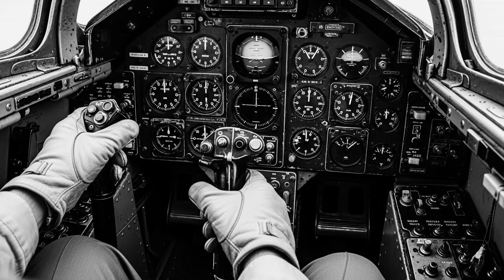MiG-21 Pilots Were Outmatched When the US F-8 Crusader Dominated Dogfights Over Vietnam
Discover how Cold War air combat doctrine collided with reality over North Vietnam.
In this documentary-style analysis, we examine why highly trained MiG-21 pilots—flying one of the Soviet Union’s fastest and most advanced interceptors—were repeatedly outmatched by the U.S. Navy’s F-8 Crusader during the Vietnam War.

Using historically verified combat data, pilot reports, and doctrinal analysis, this video breaks down how early missile technology failed under real combat conditions, why speed and altitude alone were not enough, and how the Crusader’s design, gun armament, and pilot skill reshaped air combat outcomes. We explore the technological assumptions behind missile-centric warfare, the tactical mistakes exposed over Hanoi, and the lasting lessons that influenced later fighter design and training, including the return of internal guns and the emphasis on dogfighting fundamentals.